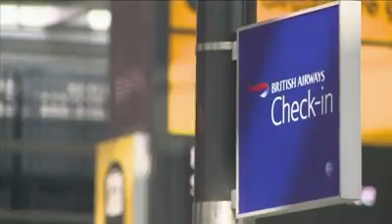BritishAirways doesn't want a bailout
As airlines around the world seek government aid, British Airways-owner IAG says it can do without.